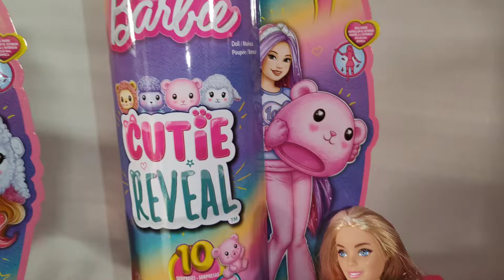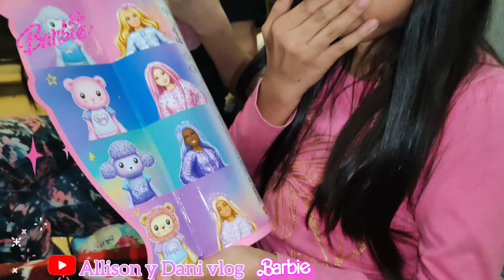Barbie Cutie Reveal oso y borreguita 🥰🩷 están hermosas 😍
Hola mi nombre es Dani y mi hermanita Allison nos gusta hacer videos 🩷💜
el día de hoy nos van acompañar a abrir dos Barbies Cutie Reveal la de oso y la de borrega 😍 están hermosas espero que les guste .